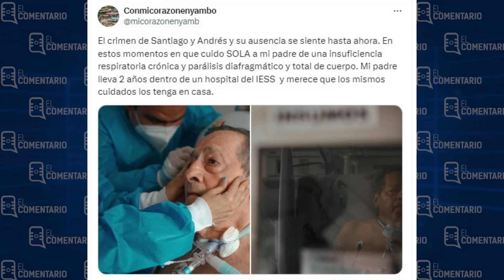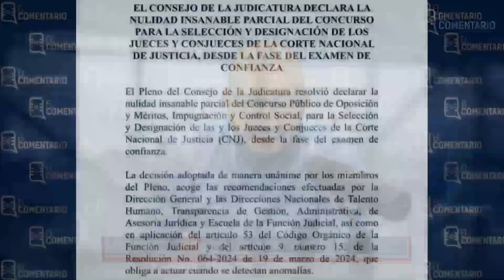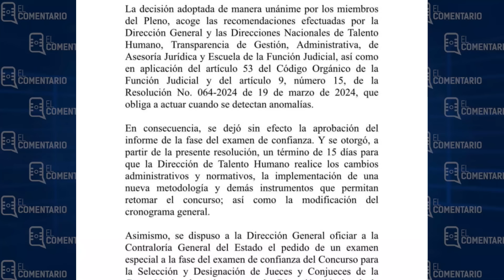Heridas que no se cierran